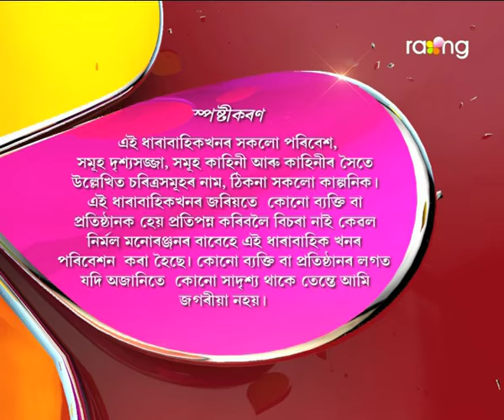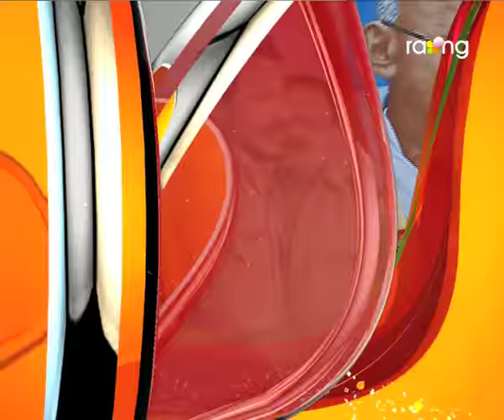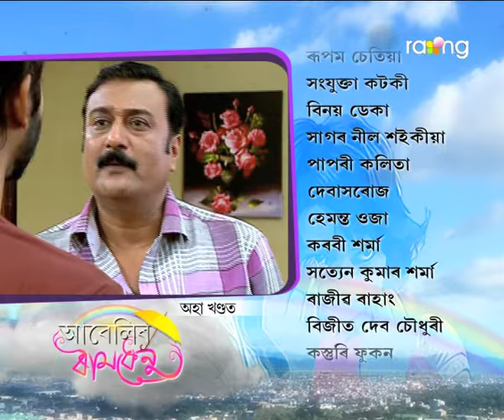Abelir Ramdhenu | 18th Nov | Full Episode | No 77